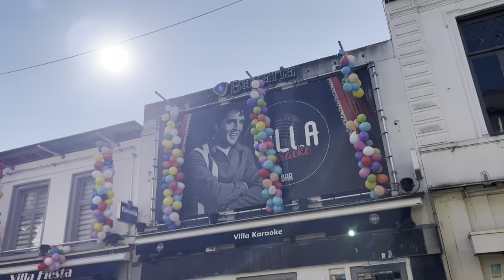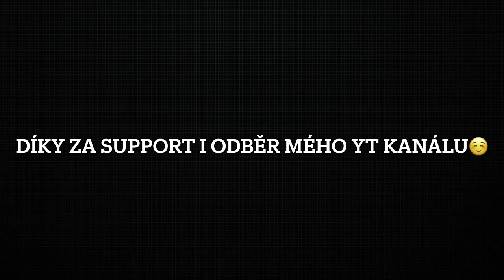SE ŠÁRKOU NA FOTBAL: PSV Eindhoven - FC Kodaň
Čaues lidi! Je tu nový vlog, tentokrát z Evropské konferenční ligy. S přáteli jsem letěli do Eindhovenu na zápas mezi PSV a Kodaní, protože za Kodaň hraje můj přítel. Ve vlogu najdete záběry z města, fanoušky i atmosféru na stadionu.
Btw. Ve videu jsem našla jeden překlep u slova Hooligans, tak se omlouvám za překlep. :-)